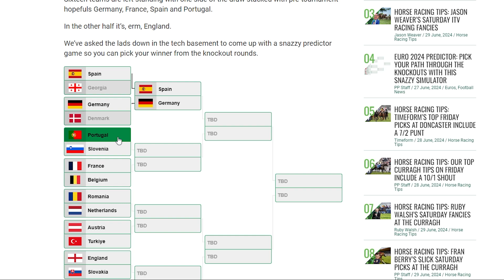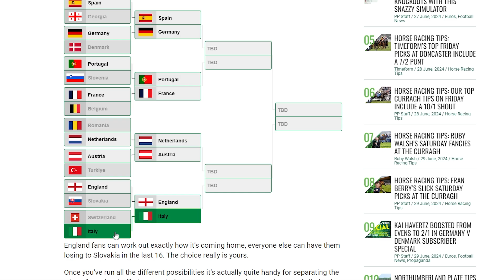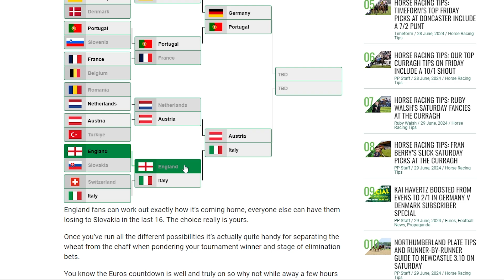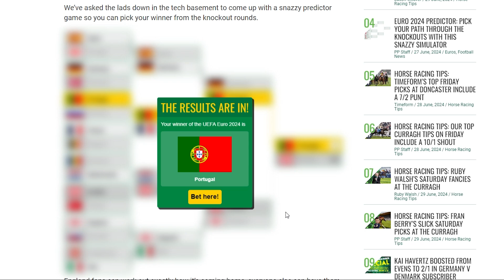यूरो प्रेडिक्शन राउन्ड अफ 16 कसले यो प्रतियोगिता जित्नेछ Euro Who Will Win This Turnament Nepali